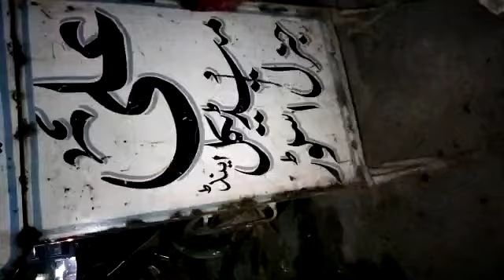shop medical Nazimabad chota Madan Ali medical Karachi /0347-2066771